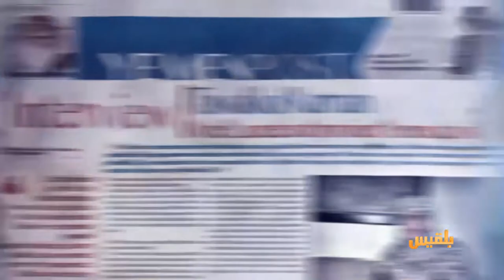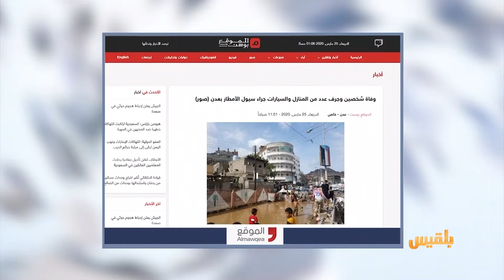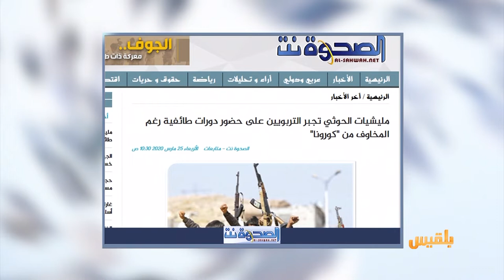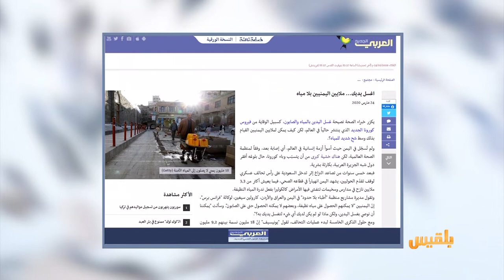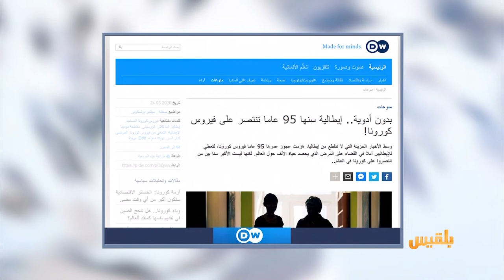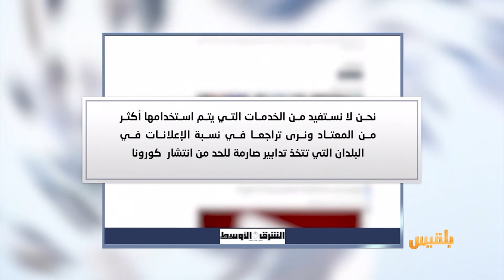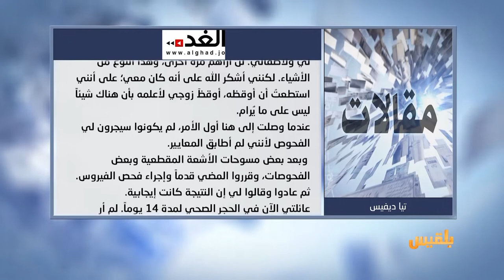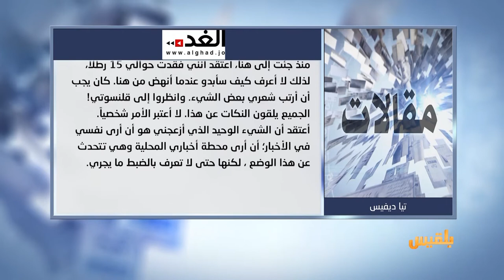كشك الصحافة | 25 - 03 - 2020 | تقديم: نضال الشبان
المصدر أونلاين:
أكثر من 15 قتيلا وجريحا في اشتباكات قبلية بدأت بشجار بين أطفال
بدون أدوية.. إيطالية سنها 95 عاما تنتصر على فيروس كورونا !..